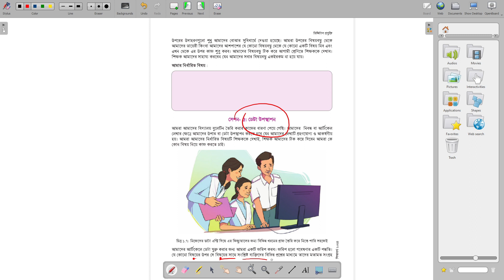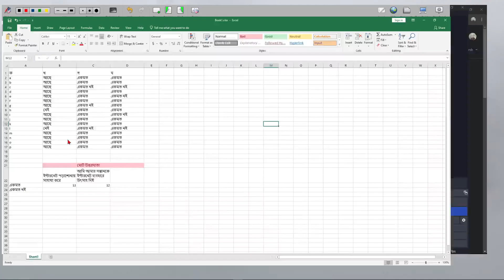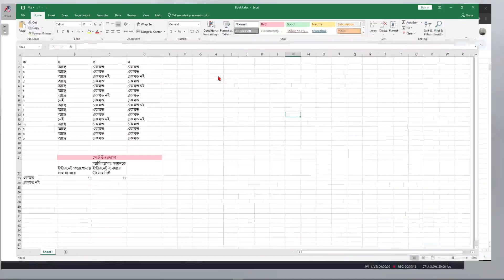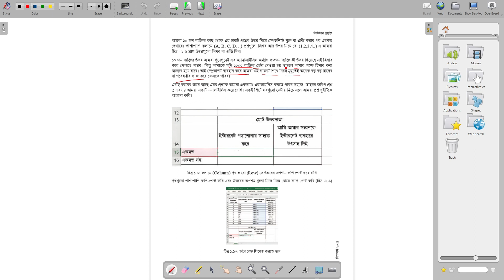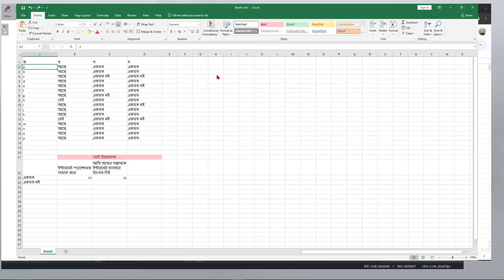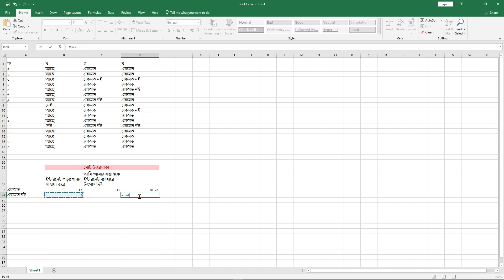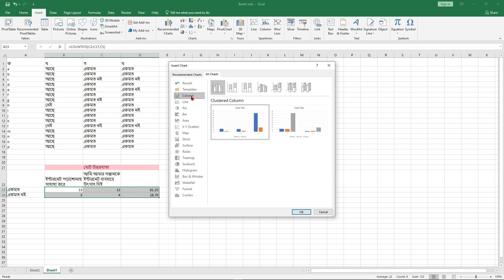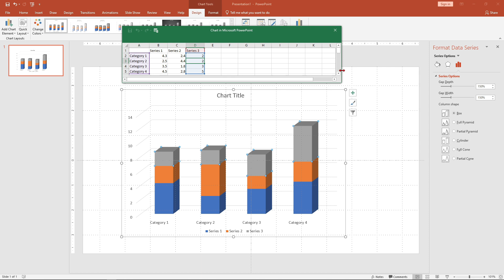Class 9 Digital Projukti Chapter 1 | Part 5 । New Curriculum । ডিজিটাল আগামীর প্রস্তুতি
Class 9 Digital Projukti Chapter 1 | নবম শ্রেণি |  ডিজিটাল প্রযুক্তি। নতুন কারিকুলাম। ডিজিটাল আগামীর প্রস্তুতি | Part 5 | ডিজিটাল আগামীর প্রস্তুতি class 9  |New curriculum | Digital Technology | Chapter 1 | ICT New curriculum | Chapter 1 Part 5 | নতুন শিক্ষাক্রম ২০২৪| class 9 new curriculum digital projukti book 2024 |